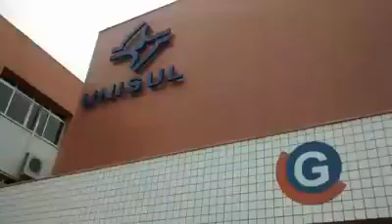cachorros universitários em Florianópolis